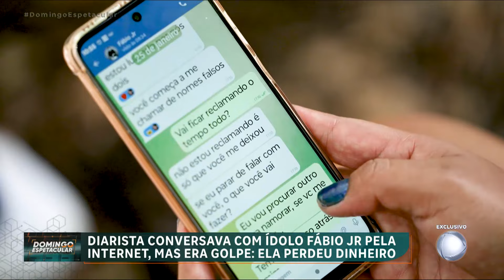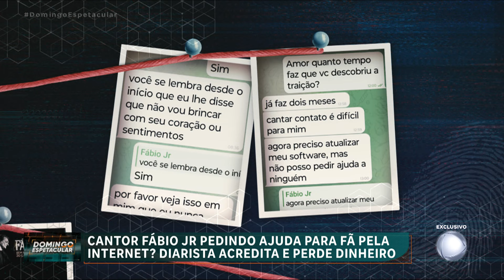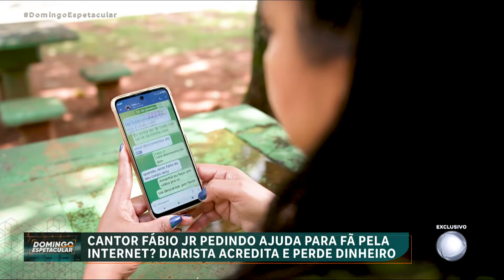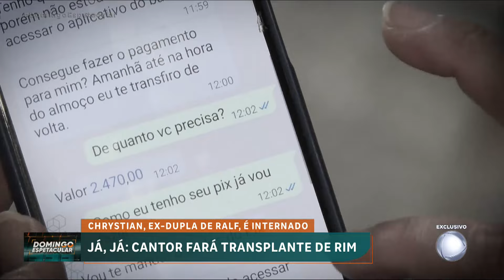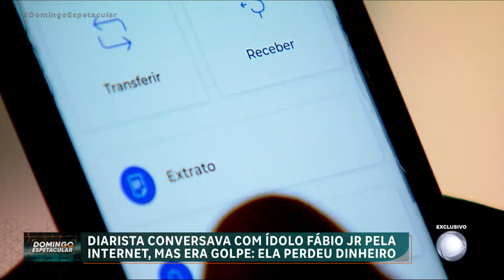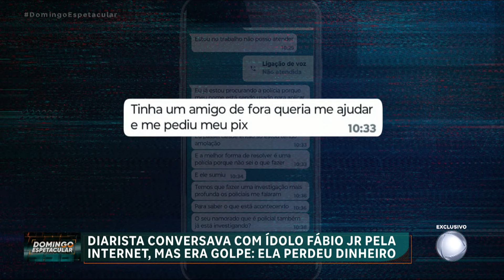Diarista cai num golpe ao acreditar que estava a trocar mensagens com Fábio Jr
Fã de Fábio Jr. desde criança, Maria Aparecida do Nascimento mal pôde acreditar quando recebeu uma mensagem de seu maior ídolo numa rede social. O que ela não imaginava é que tudo não passava de um golpe. Uma pessoa que fingia ser o cantor fez-lhe acreditar que ele estava enfrentando dificuldades financeiras. Somente após mandar o dinheiro, a diarista descobriu que, na verdade, estava a lidar com criminosos.